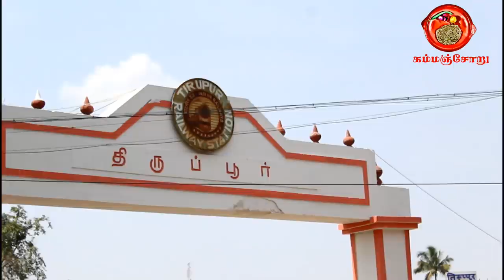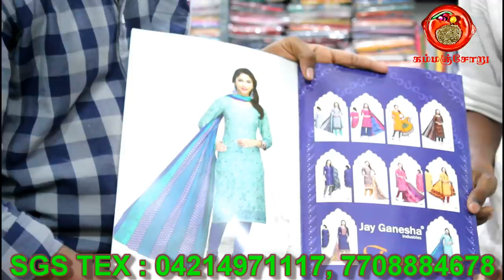SGS TEX TIRUPUR KURTIS & Dupatta VERY LOW COST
SGS TEX
12, Ghouse Sahib St, Sirupooluvapatti, Khadarpet, Rayapuram, Tiruppur, Tamil Nadu 641601